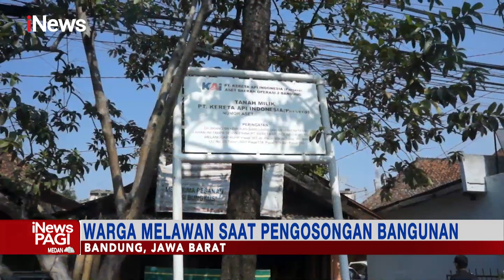Warga Bakar Bambu dan Siram Petugas Penertiban Aset PT KAI dengan Air Cabai iNewsPagi 21/07